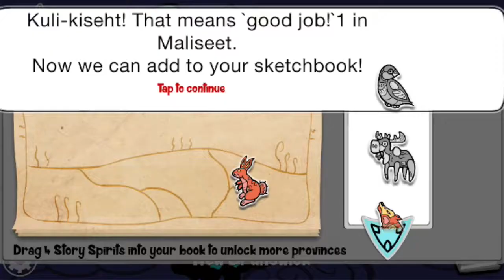Chickadee Level Demo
Nitap Game Play